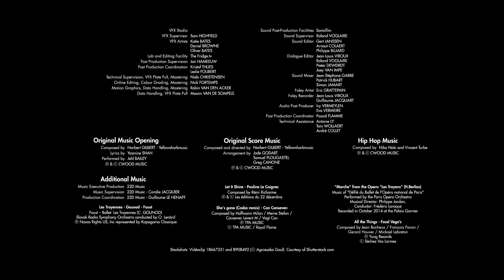Find me in Paris | Full Episode 1 Season 1 | First episode